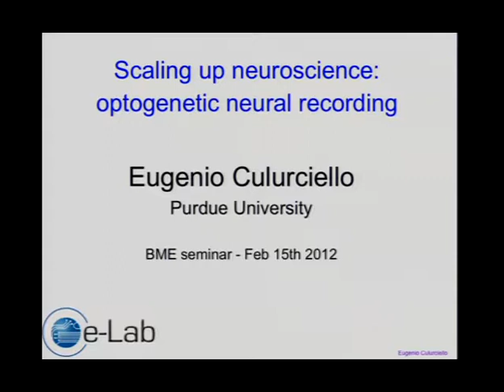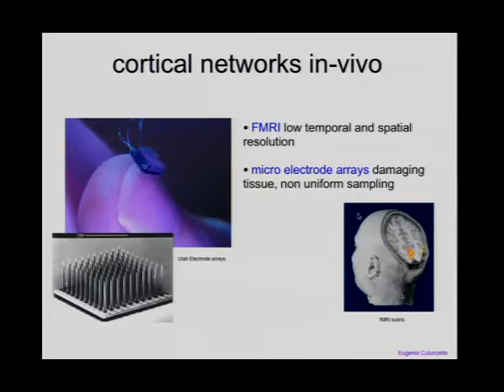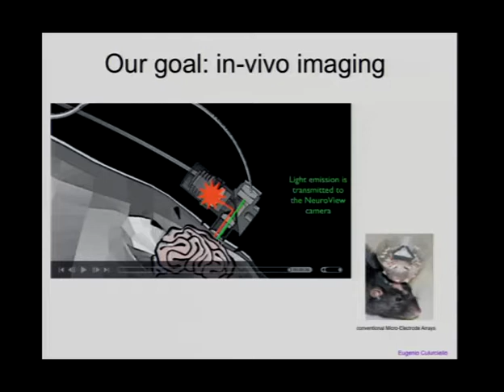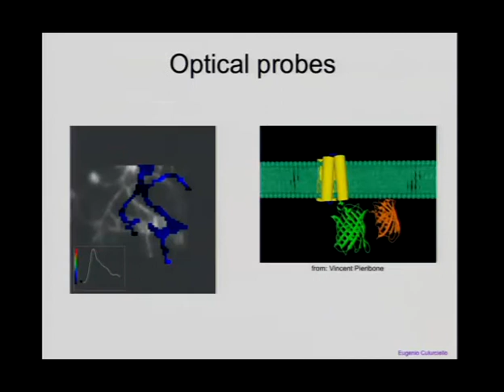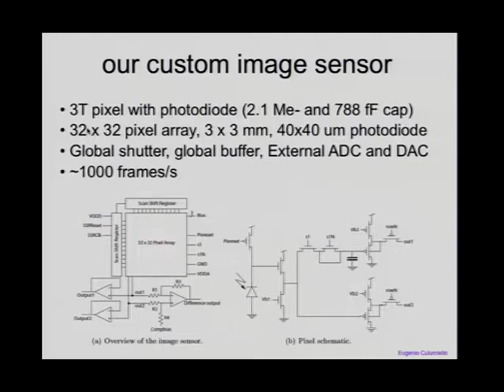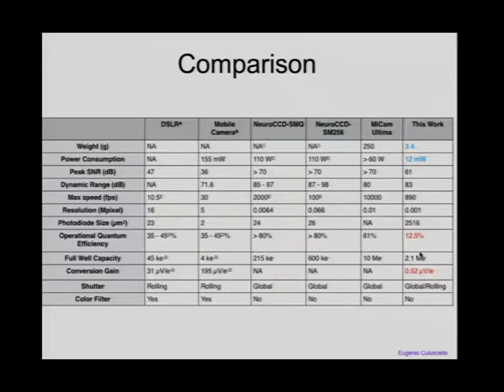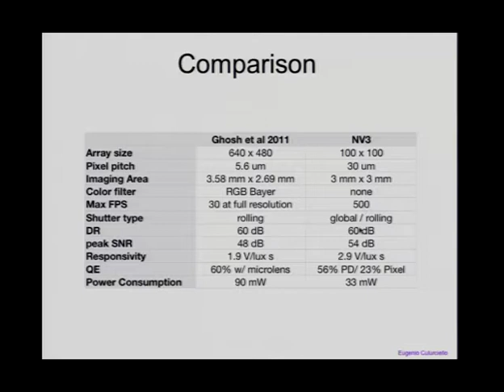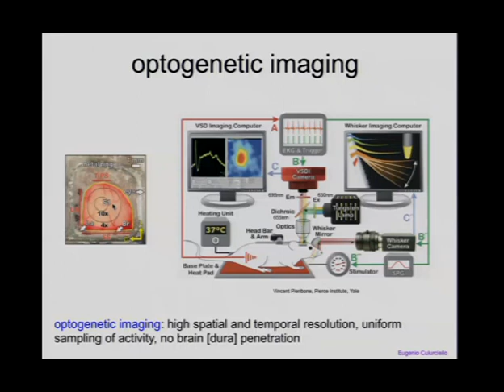Purdue BME seminar Feb 15th 2012: "Scaling up neuroscience: optogenetic neural recording"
Abstract: I will present our work on optogenetic imaging systems for awake and freely moving animals. Our miniature device is able to monitor fluorescent optical signals that reflect electrical activity in the neural tissue, and can be used to understand how networks of neurons process sensory information. Our design innovates brain-machine interfaces by reducing the invasive and bias nature of traditional electrode array recording, and by providing a factor of hundred more recording sites. This device leads the way to a revolution in neuroscience where large networks of cells can be investigated at spike-level resolution.